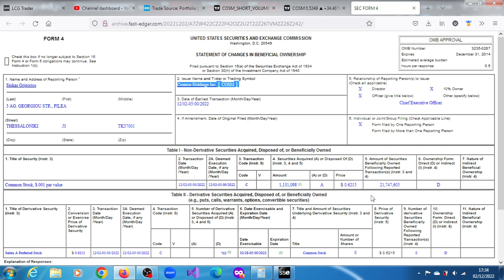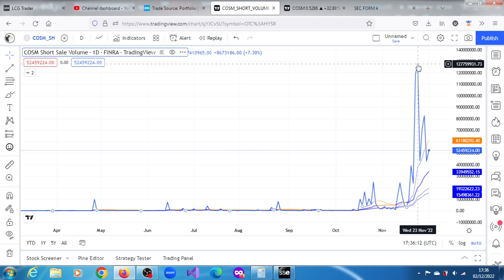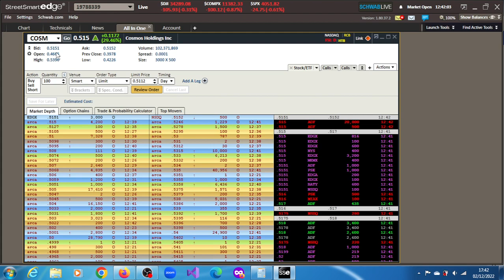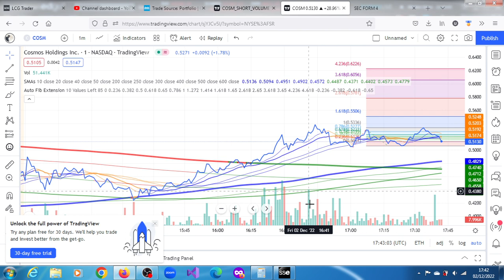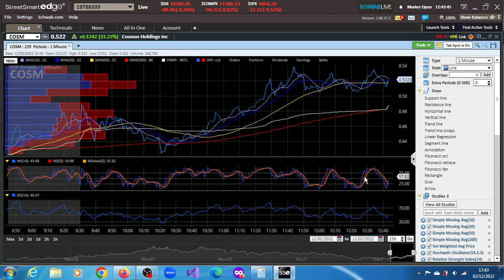COSM Stock Live: Buyers Still Keen On A Short Squeeze As CEO Buys More. Cosmos Holdings Inc.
COSM Stock Price | Cosmos Holdings Inc. Stock Quote (U.S.
COSM | Complete Cosmos Holdings Inc. stock news by MarketWatch. View real-time stock prices and stock quotes for a full financial overview.
Market Cap: $48.6M
1 Year: -77.54%
Open: $0.8110
1 Month: 824.04%

Cosmos Holdings Inc. (COSM) Stock Price, News, Quote ...
Find the latest Cosmos Holdings Inc. (COSM) stock quote, history, news and other vital information to help you with your stock trading and investing.

Real-time trade and investing ideas on Cosmos Holdings Inc COSM from the largest community of traders and investors.

COSM | Cosmos Holdings Inc. Stock Overview (U.S.: Nasdaq)
Cosmos Holdings Inc. ; Open. $0.8110. Previous Close0.5800 ; YTD Change. -77.08%. 12 Month Change. -77.54% ; Day Range · 52 Wk Range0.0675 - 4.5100.
Shares Outstanding: 83.8M
Short Interest Change: 6.52M
Market Value: $48.6M
Short Interest: 6.52M (11/15/22)

View the real-time Cosmos Holdings Inc (COSM) share price and assess historical data, charts, technical analysis, performance reports and share chat forum.

COSM: Cosmos Holdings Inc - Stock Price, Quote and News
Get Cosmos Holdings Inc (COSM:NASDAQ) real-time stock quotes, news, price and financial information from CNBC.

COSM | Cosmos Holdings Inc. Stock Price & News - WSJ
View the latest Cosmos Holdings Inc. (COSM) stock price, news, historical charts, analyst ratings and financial information from WSJ.

Cosmos Holdings Inc. Common Stock (COSM) - Nasdaq
Cosmos Holdings Inc. Common Stock (COSM) Stock Quotes - Nasdaq offers stock quotes & market activity data for US and global markets.

cosm stock price predictions are: $0.75, $0.85, $1.09, $1.33
Is COSM a good stock?
Does COSM stock pay dividends?